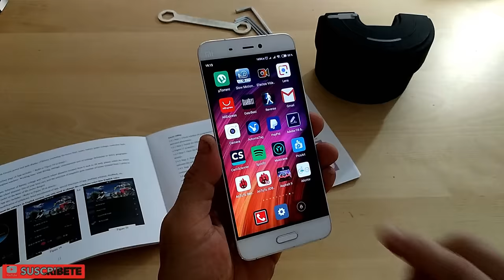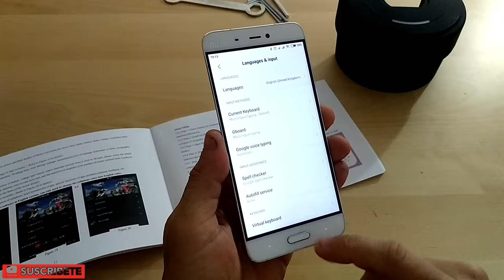Convertir a Ebike cualquier Bicicleta en 3 Minutos | El Kit MÁS RÁPIDO de montar IMortor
Kit Motor eléctrico marca Imortor para convertir cualquier bicicleta con llanta de 26 pulgadas a bicicleta eléctrica.
Dispone de 3 velocidades ajustables desde tu teléfono android y alcanza una velocidad máxima de 25 km/h.
El precio varía dependiendo de la tienda y del stock que tenga.

Enlace de compra + Especificaciones
Modelo 350 W Aquí más barato

Batería de repuesto
Sensor de pedaleo Imortor